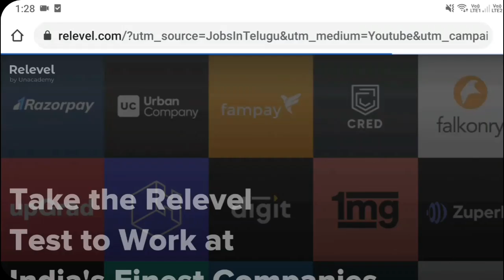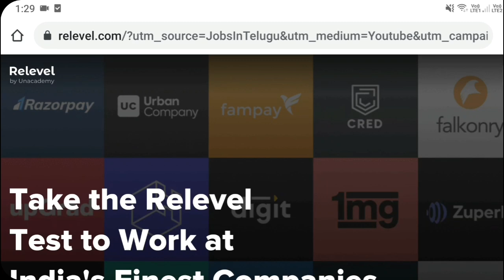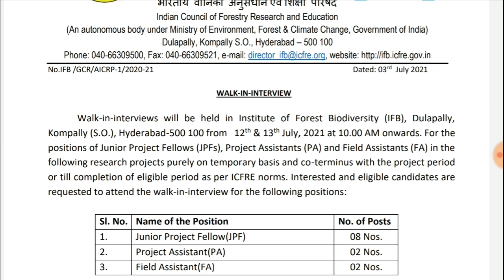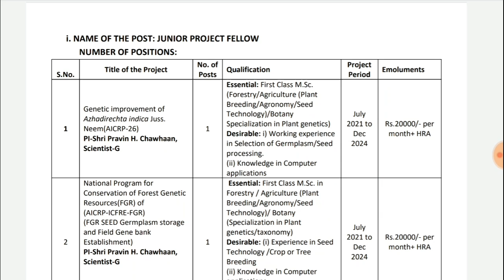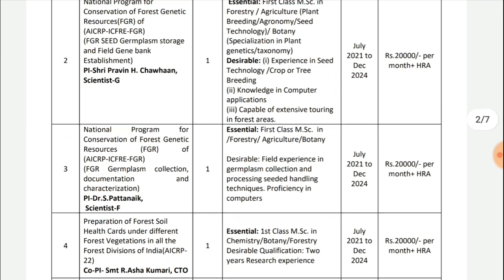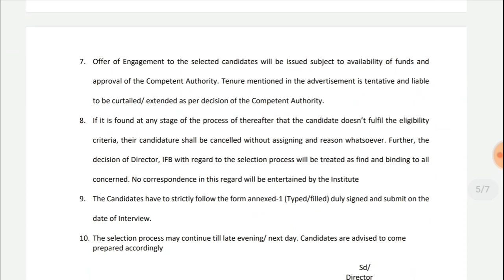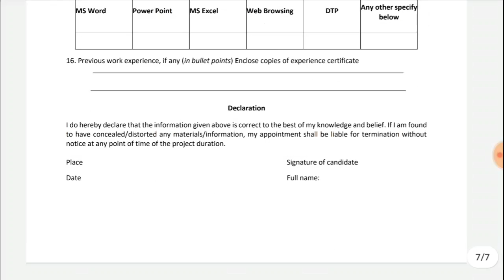TS-అటవీ శాఖ నుండి ఉద్యోగాల నోటిఫికేషన్ || TS Forest Department Notification || Latest Jobs In Telugu